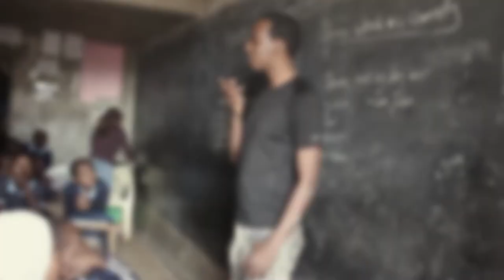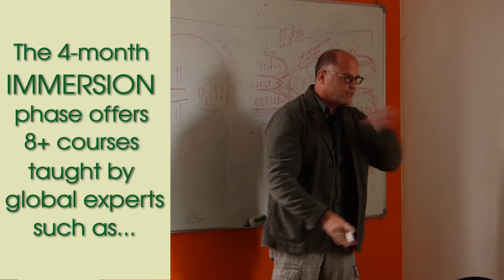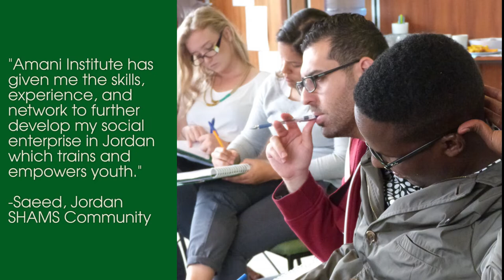How to accelerate your Social Change Career: Social Innovation Management Program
At Amani Institute graduates and professionals from all over the world train to become world-class talent for the social change sector - learning how to innovate both as intrapreneurs and entrepreneurs, build professional skills with global experts and build a strong network of changemakers in global hubs of innovation such as Nairobi, Kenya or Sao Paulo, Brazil, while gaining relevant work experience on the ground. Learn more about the program and how you can join here!